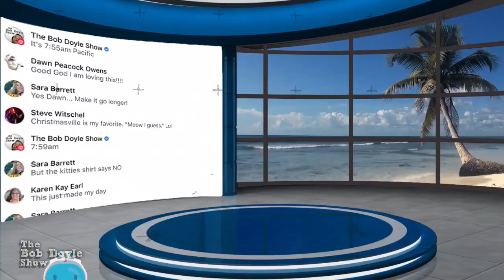The Bob Doyle Show - LIVE from Virtual Reality!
The Bob Doyle Show Morning Edition

100% from Virtual Reality!

Today, we jump the shark and do the entire broadcast from virtual reality.

This will be a fun demonstration of some of the not-so-mainstream applications of virtual reality.

When you see what we're doing today, and then consider where it can go, well.